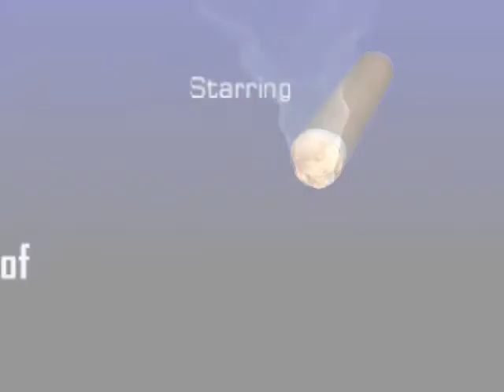Februar 2008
Zigarren im Nebel oder Männer die auf ihre Zigarren starren